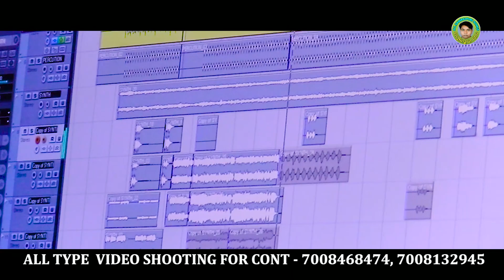Dil Ke Kagaj Banei (Netra Ketaki) Sambalpur Studio Version Video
Sambalpuri Bewafa Song Studio Version Video

✽ Song - Dil Ke Kagaj Banei
✽ Singer & Lyrics - Netra Ketaki
✽ Camera & Editing - Barun Meher
✽ Recording - STUDIO MELODY (BARGARH)
✽ Producer - Sanatan Suna

🌐 HD Media Patnar